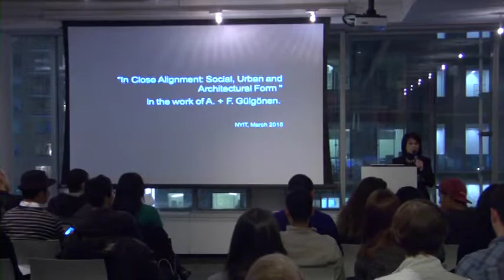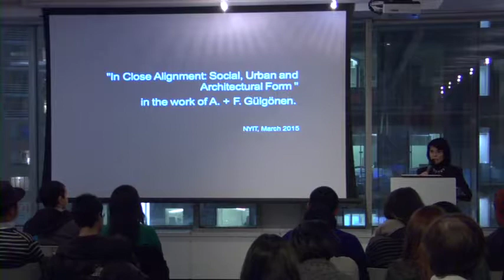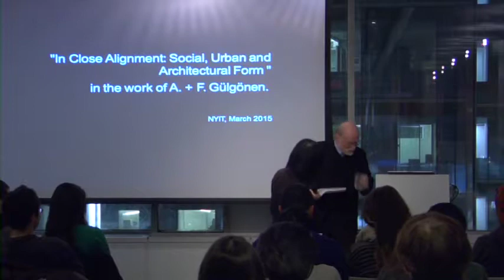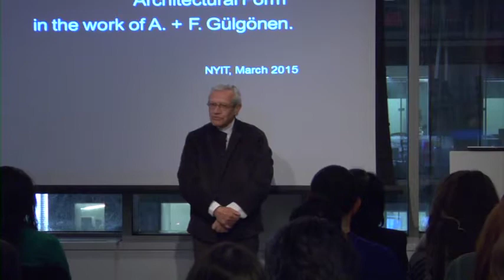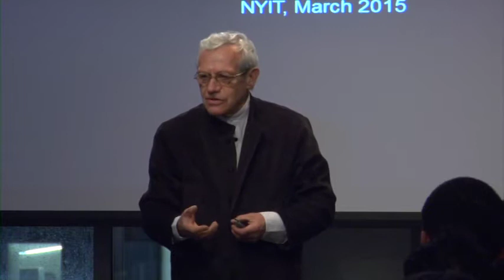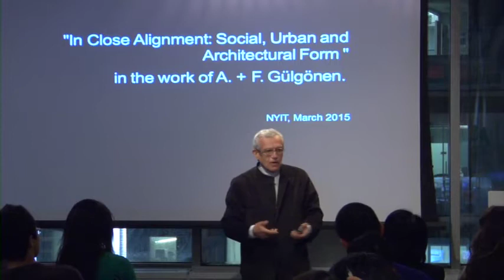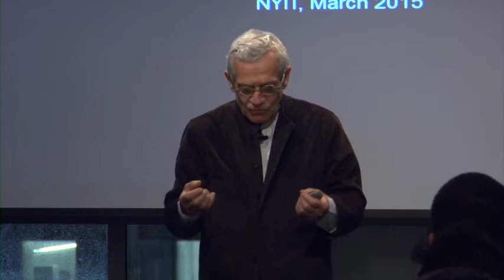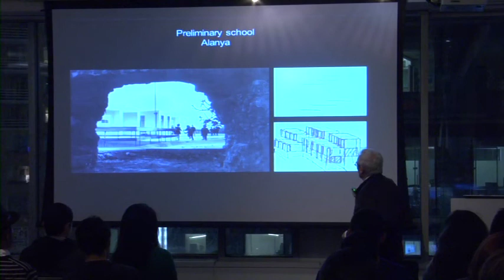Ahmet Gulgonen Lecture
Ahmet Gulgonen spoke on March 3, 2015 for NYIT's School of Architecture & Design.  The lecture was held at SteelCase Inc. located on Columbus Circle in NYC.